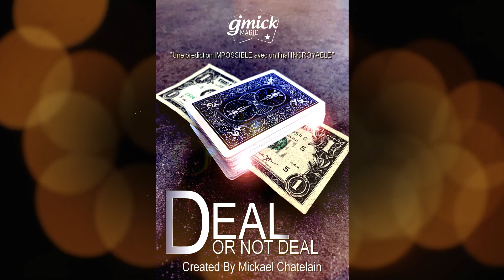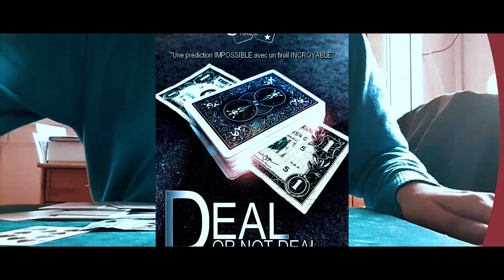Deal or Not Deal de Mickael Chatelain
(avril 2020)
Merci à Maël Moreau pour le montage de la vidéo
sa chaine: